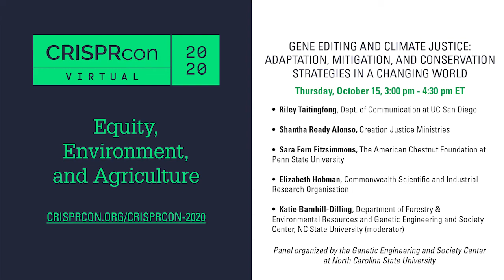CRISPRcon 2020—Gene editing and climate justice: Adaptation, mitigation, and conservation strategies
CRISPRcon - Gene editing and climate justice: Adaptation, mitigation,
and conservation strategies in a changing world
Thursday, October 15 | 3:00 pm - 4:30 pm ET
Session organized by the Genetic Engineering and Society (GES) Center

Societal impacts of climate change will not be distributed equally among geographies and populations. Proponents of gene editing forecast conservation applications whereby gene editing might aid in climate change adaptation (and, sometimes, mitigation) for vulnerable communities and ecosystems. Yet these technological solutions may create their own inequities and risks, both ecological and social. This session will explore what is at stake — including both risks and benefits — in the use of gene editing to address climate justice/equity issues.
- Riley Taitingfong, PhD Candidate, Department of Communication at UC San Diego
- Shantha Ready Alonso, Executive Director, Creation Justice Ministries
- Sara Fern Fitzsimmons, Director of Restoration, The American Chestnut Foundation at Penn State University
- Elizabeth Hobman, Research Scientist, Commonwealth Scientific and Industrial Research Organisation (CSIRO)
CRISPRcon is a unique forum bringing diverse voices together to discuss the future of CRISPR and related gene-editing technologies across applications in agriculture, health, conservation, and more. CRISPRcon sparks curiosity, builds understanding, and highlights societal histories and other context relevant to decisions on gene editing technologies. CRISPRcon is a program of the Keystone Policy Center.